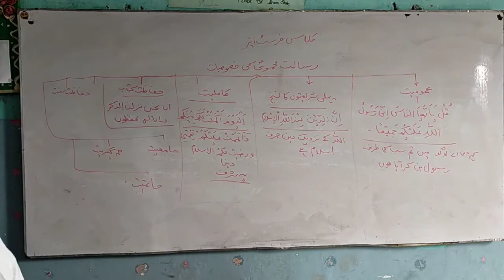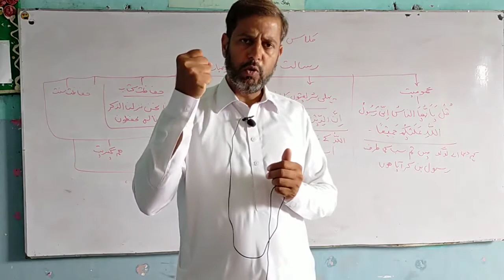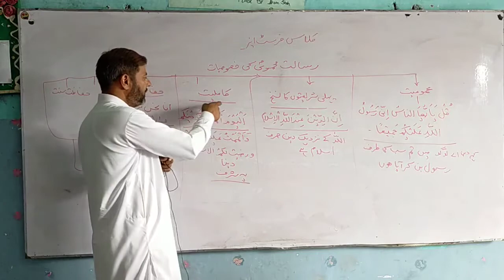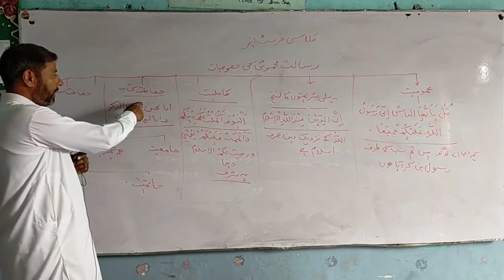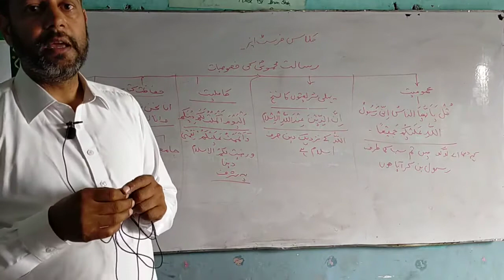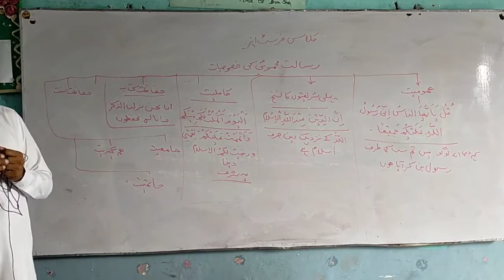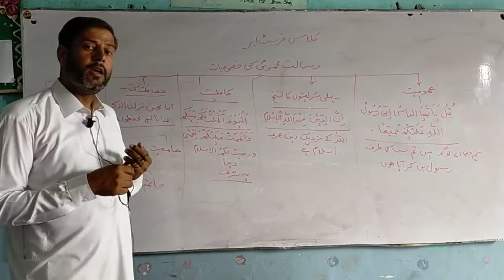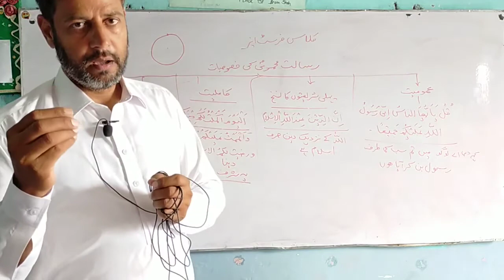Risalat E Muhamadi Ki Khososiat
1st Year Islamyat lecture 4